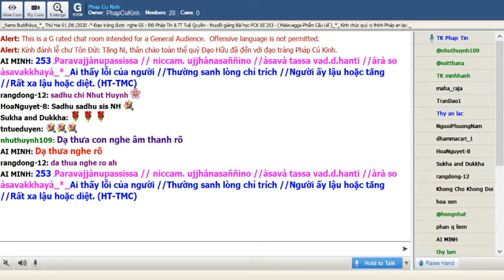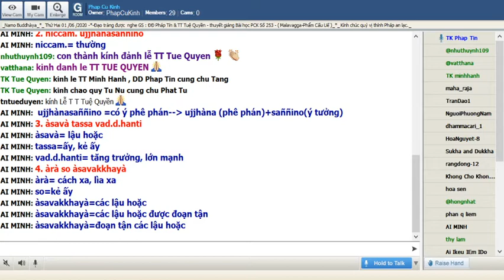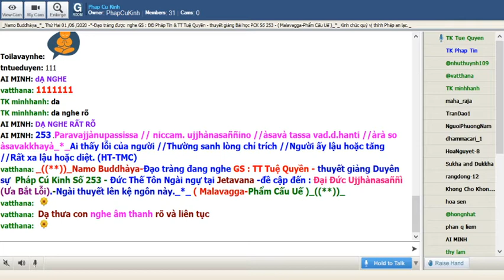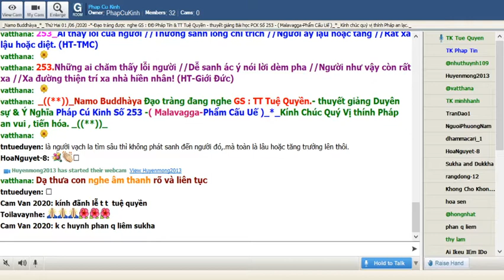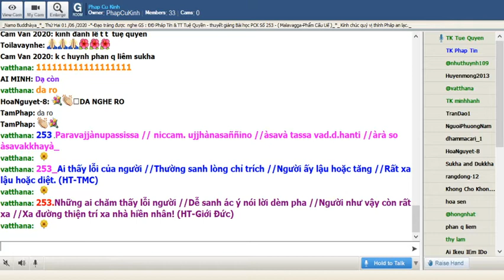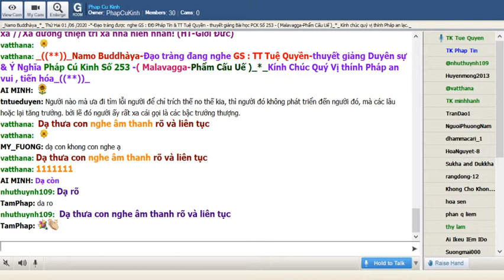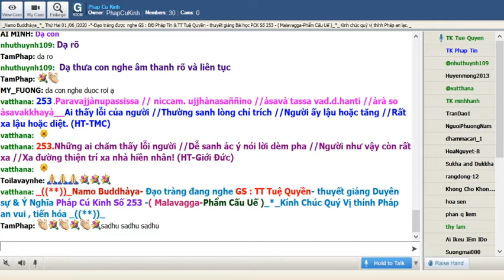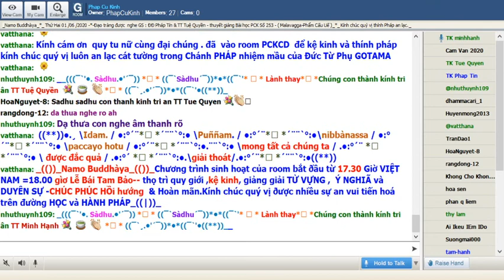01-06-2020_Room PhapCuKinhChuyenDDe Thứ Hai .TT Tuệ Quyền giảng Pháp Cú Kinh Số 253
PhapCuKinhChuyenDDe Thứ Hai  June 01-2020. TT Tuệ Quyền.- thuyết giảng Duyên sự & Ý Nghĩa Pháp Cú Kinh Số 253- Đức Thế Tôn Ngài ngự tại Jetavana -đề cập đến : Đại Đức Ujjhànasaññì (Ưa Bắt Lỗi).-Ngài thuyết lên kệ ngôn này._*_ ( Malavagga-Phẩm Cấu Uế )_((**))_

*253. Paravajjànupassissa // niccam. ujjhànasaññino //àsavà tassa vad.d.hanti //àrà so àsavakkhayà_*_

*253. Ai thấy lỗi của người //Thường sanh lòng chỉ trích //Người ấy lậu hoặc tăng //Rất xa lậu hoặc diệt. (HT-TMC)

*253.Những ai chăm thấy lỗi người //Dễ sanh ác ý nói lời dèm pha //Người như vậy còn rất xa //Xa đường thiện trí xa nhà hiền nhân! (HT-Giới Đức)